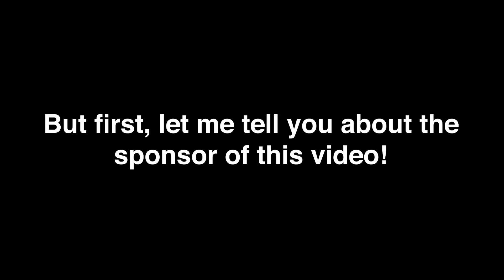A week in my life: Come bike shopping with me, cook and chill with friends, film in public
and apply the code - 50bee to get Cambly's Black Friday offer of 50% off and free gifts worth INR 2500, FOR ALL BABY BEES (valid only for 6 month and above plans and till November end).

I finally got my new BIIIIKEEEEE! PLEASE let me know what you think of it in the comments below.

Join Anjali's (that's me) Sunday newsletter for deep talk and insight into my life and get a FREE spice and aromatics pdf with it↠

Sign up for the waiting list for my cooking course which I opening very soon (and get a special discount)

Instagram ↠ @beextravegant
TikTok ↠ @beextravegant